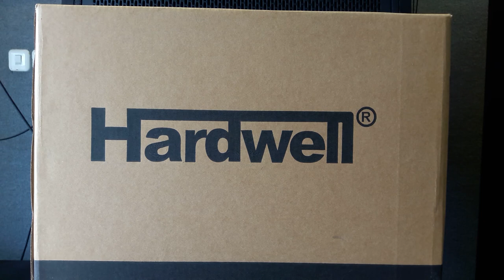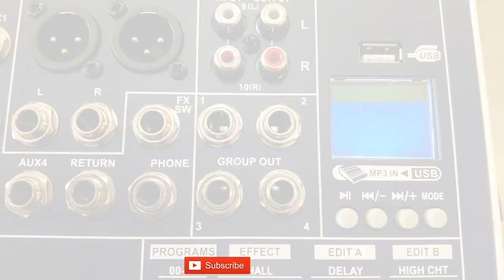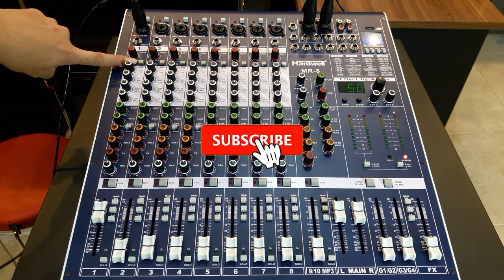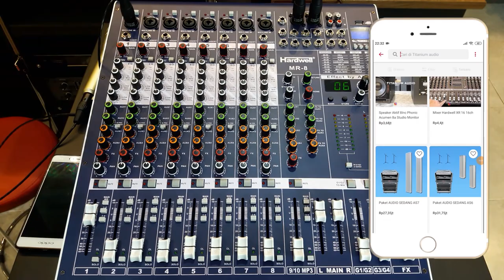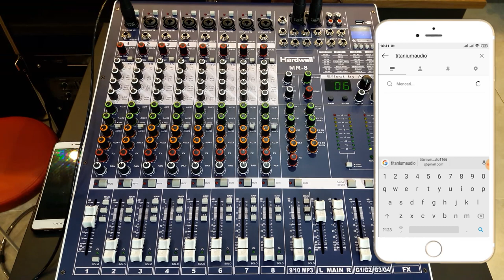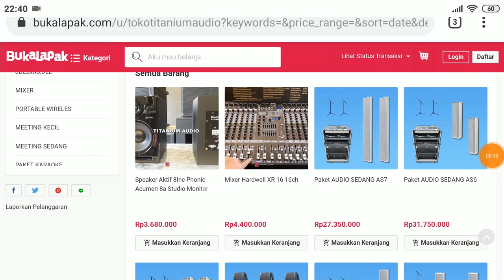MIXER HARDWELL MR8 | Effect By Alesis | Mixer Mantull !!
Mixer Hardwell Rp.3.500.000 Pembelian Klik Link Di Bawah Ini

09.00 Pagi (Buka)
05.00 Sore (Tutup)